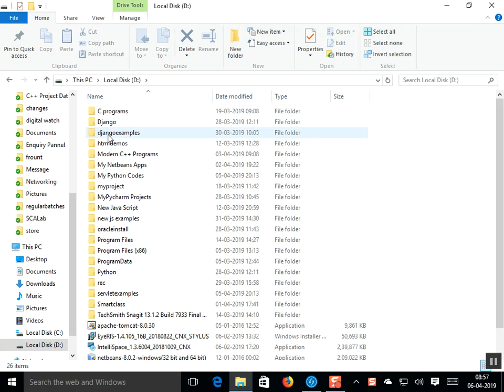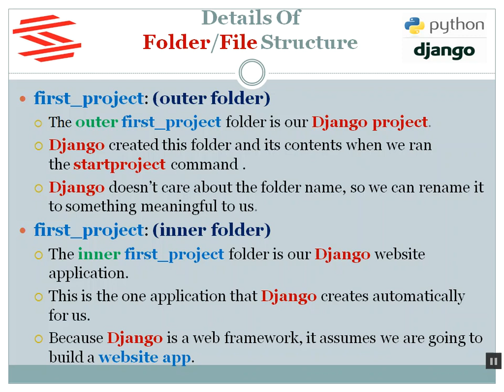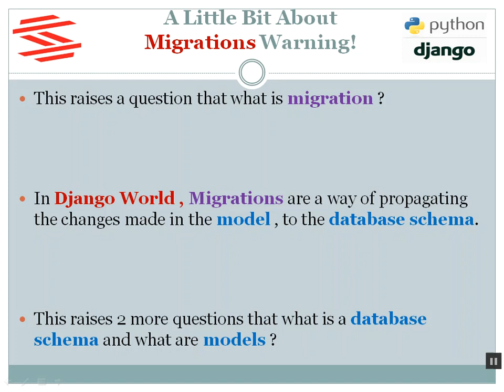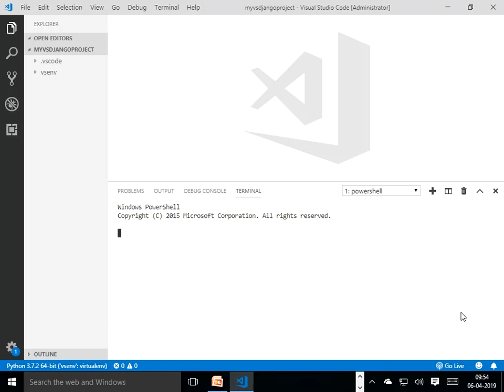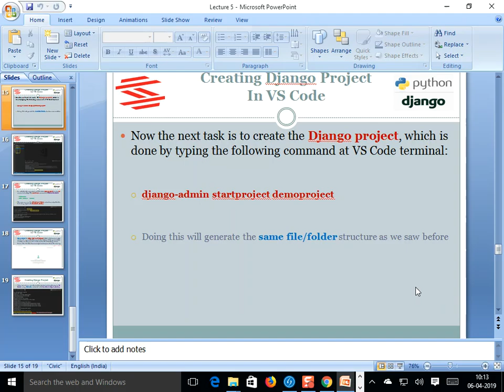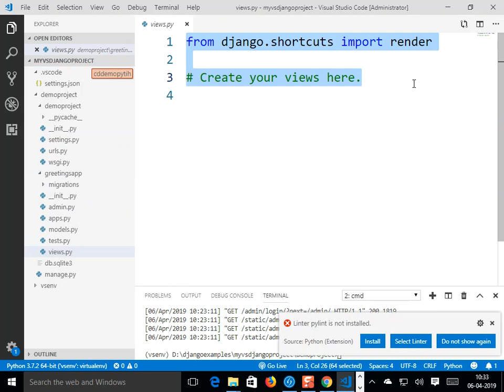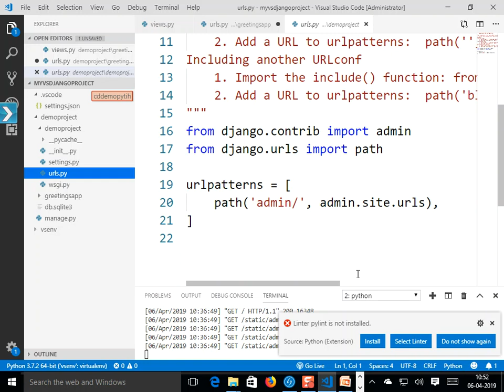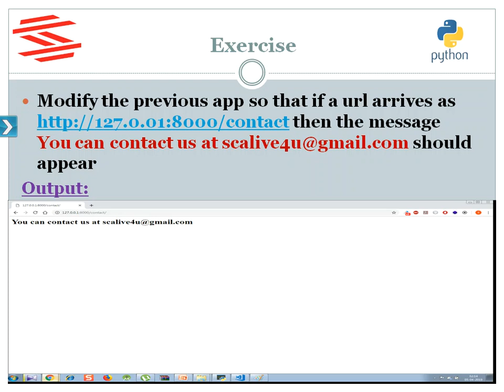Lecture 2 Django By Sachin Kapoor Sir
Get enroll in our online course and access all video lectures.

Mr. Sachin Kapoor is the head and CEO at Sharma Computer Academy with an experience of over 21 years which includes 15 years at SCA.
He has trained over a hundred thousand students and professionals in programming and software development. He is also director of Abhi and Aish Infotech pvt. ltd., an emerging company for software development and solutions.

Courses: C, C++, Java(JSE,JEE), Android, Python, PHP, Oracle, Hadoop, Data  Structures and many more technologies.